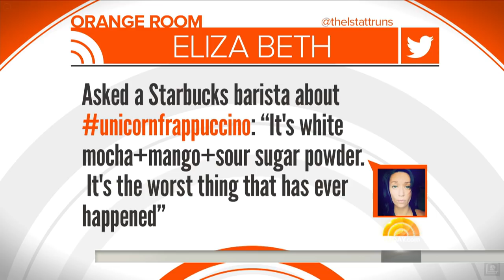Starbucks Unicorn Frappuccino Craze Sparks Barista Backlash | TODAY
The new Starbucks Unicorn Frappuccino has created a stir among some baristas, who’ve complained on social media that making the caffeine-free drink stains their hands and orders have become overwhelming. One barista wrote, “it was truly one of the most horrifying shifts I’ve ever had.” TODAY’s Carson Daly has the more on the frappuccino drama from the Orange Room.